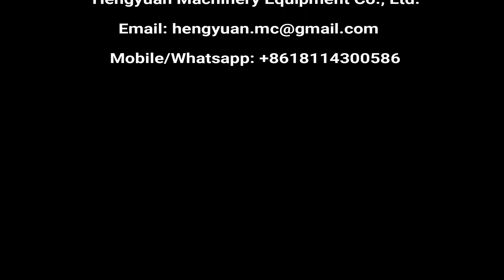Automatic Sauce Filling Line for A-Z bottle filling, capping, labeling, etc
Automatic Servo Motor Piston Filling Line for 100ml, 200ml, 350ml, 500ml, 1000ml Glass and Plastic Jar Bottled Sauce/ Ketchup Filler, capper, labeler, aluminium foil sealer, A-Z filling line. 自动酱料灌装线 صلصة ملء خط kaste, täites liin сос с линия sos napełniania linii - fylder linje sauce füllinie соус розлива sauce ligne de remplissage kastike täyttää linja 소스 충전 라인 Saus bottelen. omáčku plnicí linka sos de umplere linie Linha de envase de molho ソース充填ライン sås i linje omaka polnjenju linije ซอสบรรจุเส้น Linea de llenado de salsa σάλτσα να γραμμή παραγωγής szósz töltelék vonal la linea di riempimento Châm nước sốt sản xuất dây 醬灌裝生產線

Description of filling machine
Its electrical and pneumatic components are world-famous products, and it is controlled by PLC. Using piston-type metering principles, combining electrical with pneumatic function together, it performs many advantages, such as, reasonable design, compact structure, beautiful shape, stable and reliable performance, accurate filling, good adaptability, being easy to use and convenient to maintain and so on.

Performance and features:
1). The machine uses high-quality stainless steel, the part of machine which touches food are mainly made by the 304# stainless steel and food grade plastic, clean and beautiful, it is in compliance with food hygiene requirements;
2). The main pneumatic component and cylinder use Taiwan AIRTAC, PLC and touch screen use Germany Siemens and other world-famous brand, ensure the machine to be stable and reliable and long service life;
3).the machine be controlled by electromechanical and pneumatic, automatic send into bottle, automatic quantitative filling, automatic send out bottle,there is no filling when the bottle doesn’t exist. Liquid level controls filling automatically, high automatic degree.
4). Filling mouth with anti-drip device ensures that there is no drawing, no drip during filling.
It is adaptable. Without changing elements, bottles of different shapes and sizes can be adjusted and replaced quickly.
5).the filling and quantitative devices rapid loose joint, easy to dismantle and clean, simple to adjust filling volume.

Filling precision: ≤ ±1.5%
Filling range:100-1000g(can be adjusted)
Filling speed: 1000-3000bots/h